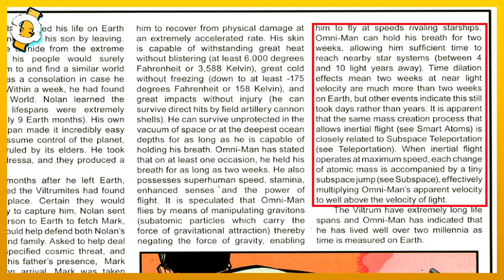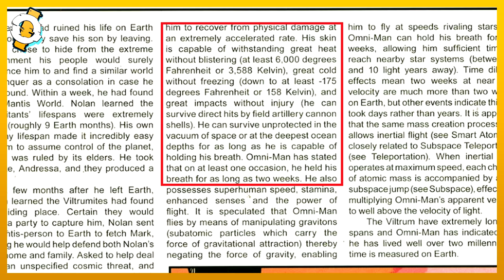OMNI-MAN Contra CAPITÃO PÁTRIA, Quem VENCERIA?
Omni-Man é um agente do império viltrumita, que veio para terra na tentativa de dominar o planeta quando seu filho, Invencível estivesse pronto. Homelander é um produto da Vought do universo de The Boys, que recebeu seus poderes graças ao composto V. O que iria acontecer se esses dois se encontrassem e decidissem de enfrentar?

Créditos
Apresentação: O Illuminati
Mixagem: O Illuminati
Pesquisa: O Illuminati
Roteiro: O Illuminati
Edição: O Illuminati